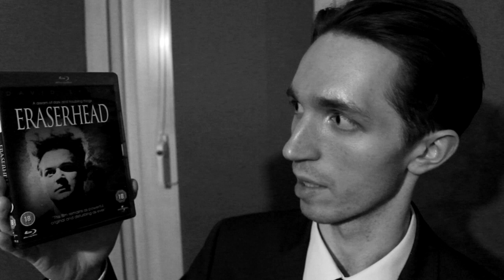The Influence of Eraserhead (1977)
Honouring the brief moments that turned out to generate everlasting influence, continuing to pay tribute to what makes me feel and peeking up at the potential of the possible future without neglecting the past... all the while celebrating my favourite season of the year.

• 'Wired Dedication' - .